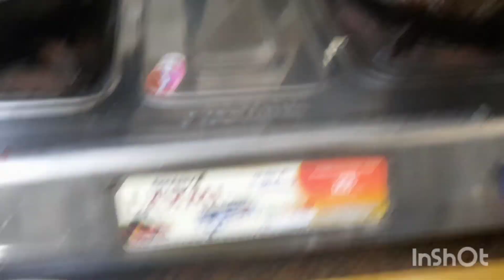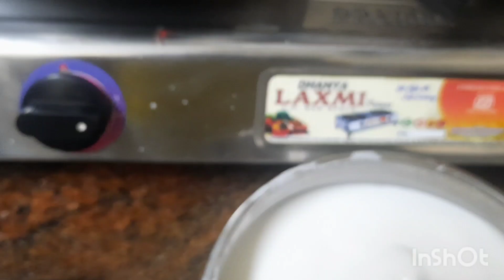Koto Swapno Dekhe E Mon..||Bengali Blog||First Time||Morning-Night Routine